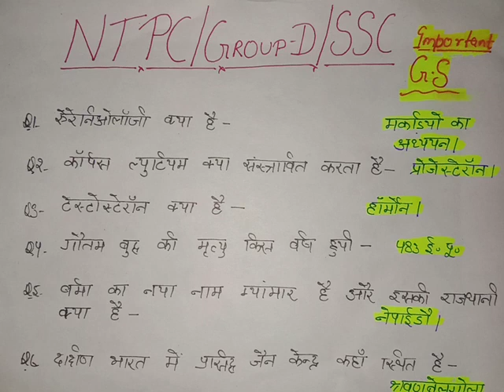Most important G.S questions for NTPC/SSC..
All questions are expected for NTPC/SSC..